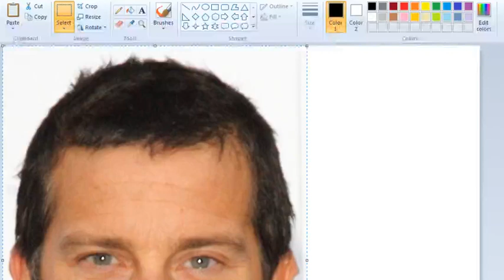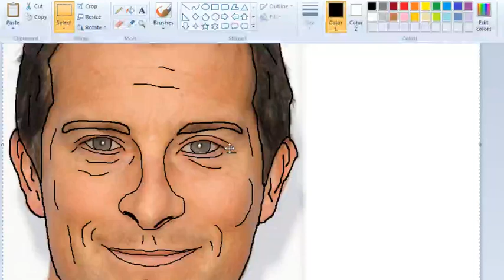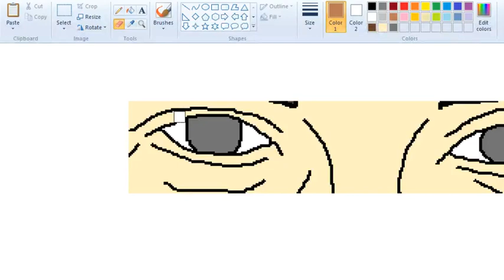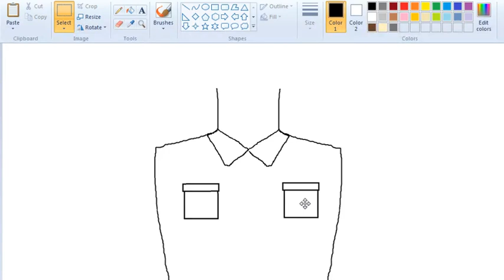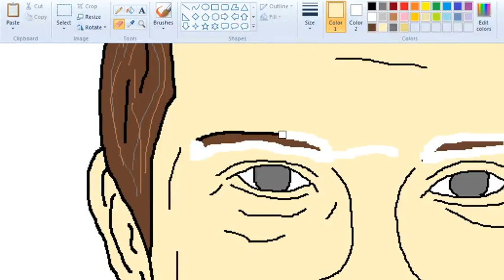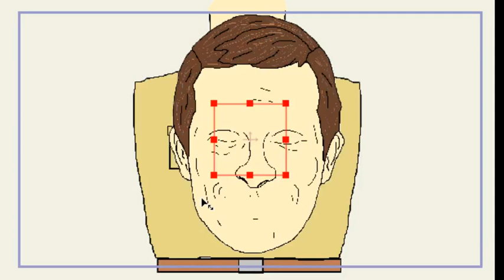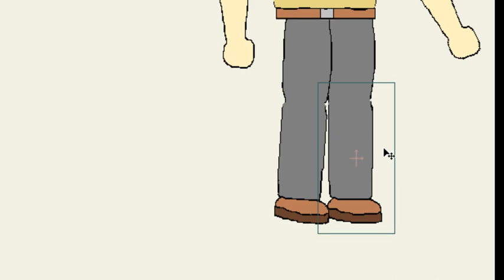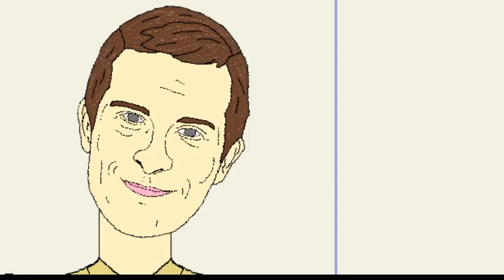Creating Bear grylls from Scratch ( Chapters in Description)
In this video i will be creating a character from scratch. now you know how long it takes to create one character. minus the animation.

so here are the chapters.

0:00 tracing the photo
10:51 finally got the character facial likeness in cartoon mode
now just filling in the colors. adding details
15:46 separating the eyebro, eyes, eyeballs and the mouth for animation.
 26:55 This is the part where i draw the different body parts.
39:45  Then its time to get rid of the eyebro, eyes, and mouth from the face.
40:00 to 46:18 this part you can skip. this was the bit i was photoshoping getting rid of the white background for each separate parts.
46:30 Now you will see me create the character in anime studio.
58:30 after adjusting all the body parts. its time to add bones to the character.
1:02:00  The character is done. now just a bit of fun. animating the character running.
1:06:57 Now i'll end it here with a simple animation.

something that obama once told bear grylls. To be successful. always make yourself useful and never stop being kind.
i like that. i hope some of my animation are useful. especially the information ones. being kind is something i still have to work on. im not necessary nice. i am aware of what needs to be changed.  its gonna take some time.

anyway. bear grylls everybody. a survival legend!